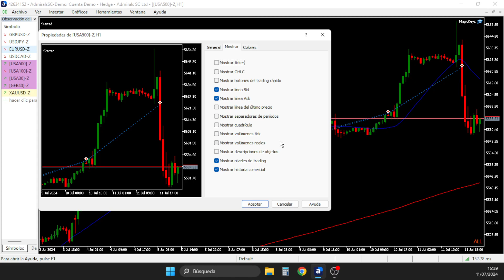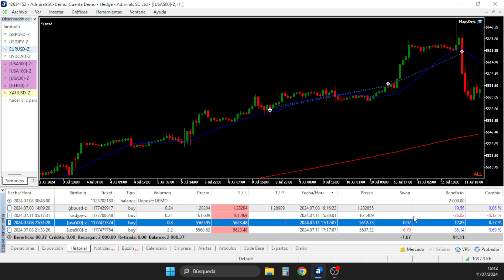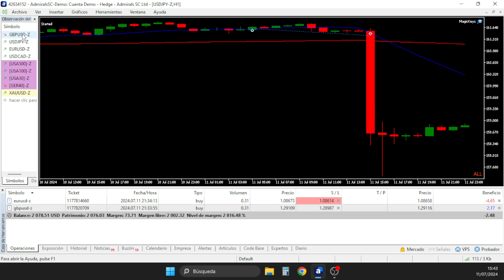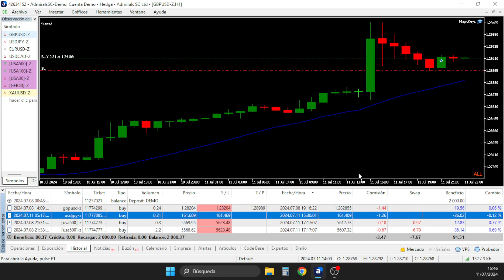👉👉👉Aciertos en FOREX👈👈👈002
¡Bienvenidos al canal de ALEJOTRDER en YouTube donde la experiencia y el conocimiento se unen para llevar tus habilidades en trading al siguiente nivel! Aquí encontrarás contenido exclusivo sobre operaciones en el mercado Forex, con estrategias probadas y análisis profundos para ayudarte a maximizar tus ganancias.

En nuestro último video, te mostramos cómo logré un acierto increíble en Forex, generando una ganancia de 90 USD en una sola operación. Aprenderás paso a paso cómo identificar oportunidades similares y aplicar técnicas efectivas para mejorar tu rendimiento en el mercado financiero.

Además, presentamos una emocionante colaboración con Admirals, un broker reconocido por su confiabilidad y herramientas avanzadas. Descubre cómo puedes empezar a operar con ellos para aprovechar al máximo cada oportunidad de inversión.